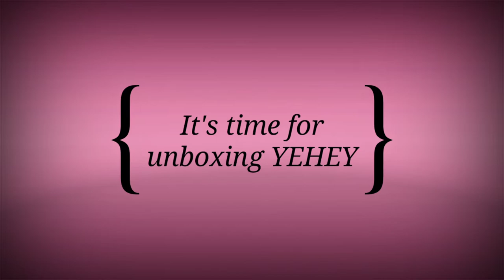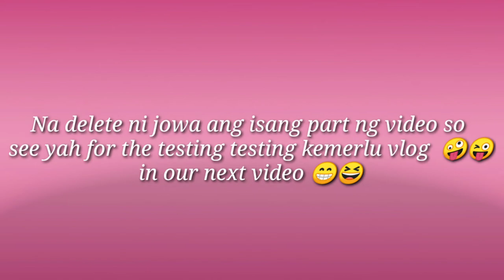Unboxing camera sony a5100/Surprise gift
Hello guys! Todays video is an unboxing of my new vlogging camera! It's the Sony A5100! So far i'm loving the quality of the camera i am so so excited to use it for my upcoming videos! Sana mag enjoy kayo .. Sorry guys di ko na nasabi ung price ksi sobrang exited ahahaha

Pruduct info

Let's spread the love and happiness for everyone 🥰

We will keep our channel as light as possible
Have a good day mga Babie's. Lavyah